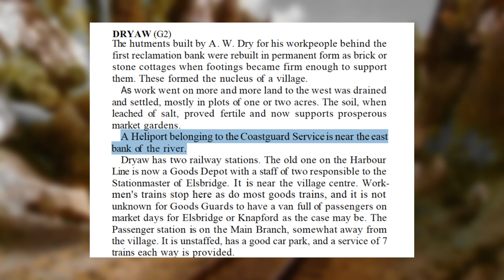The Timeline & Story Of Harold The Helicopter: A TTTE Analysis!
If anyone deserves a video or quick summary; it's the one who never had to ride the rails to capture our hearts! :)

CHAPTERS:
Opening 0:00-0:36
What IS Harold? 0:37-1:24
The Story Of Harold 1:25-6:23
Patreon & Outro 6:24-7:02